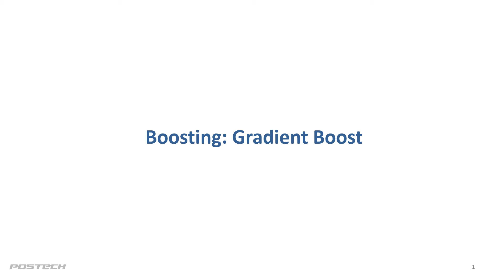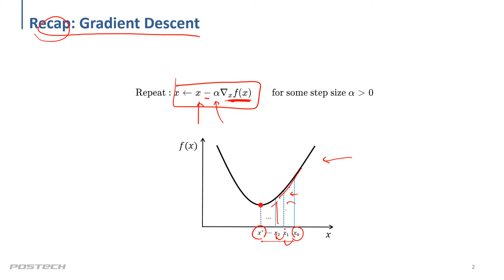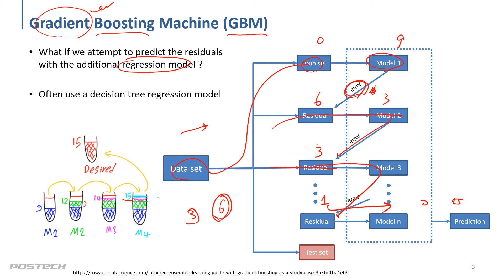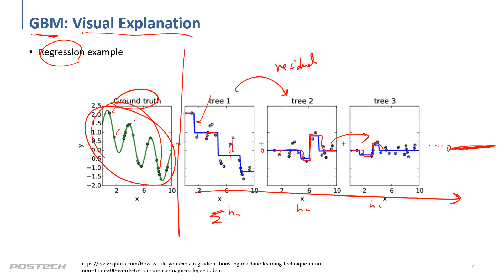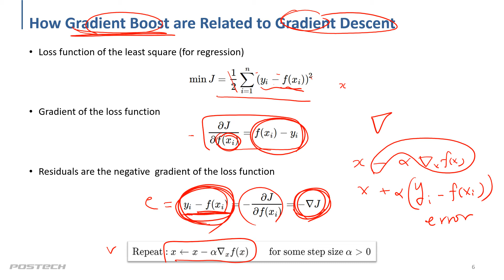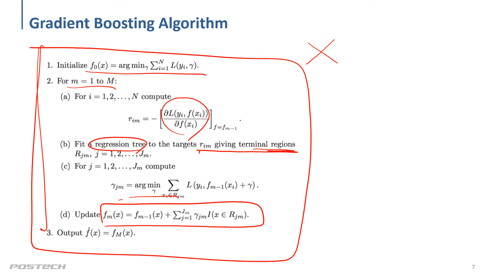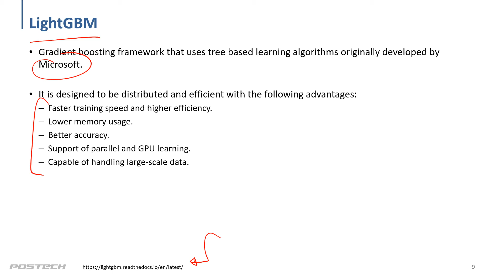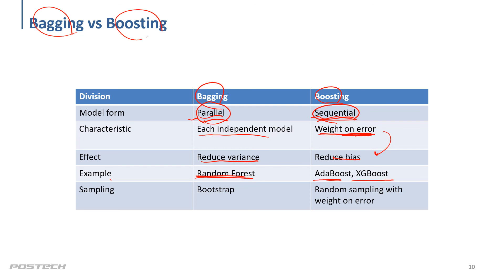D week 5-14 GBM